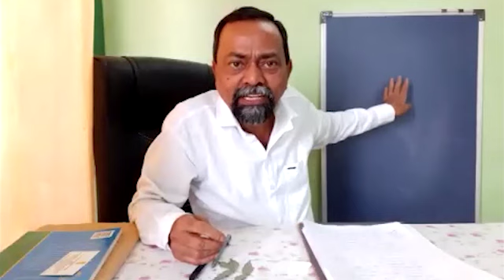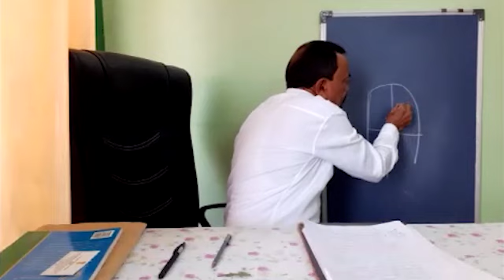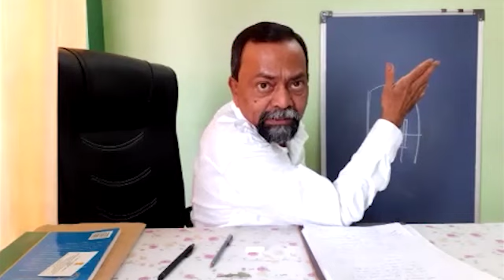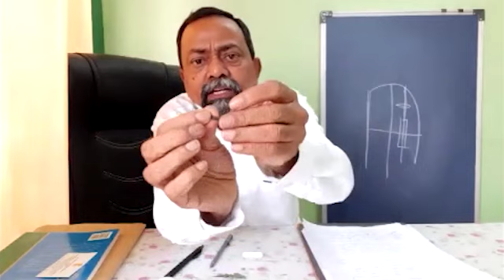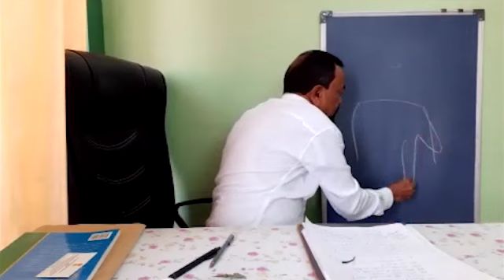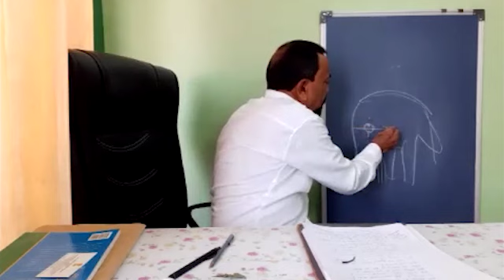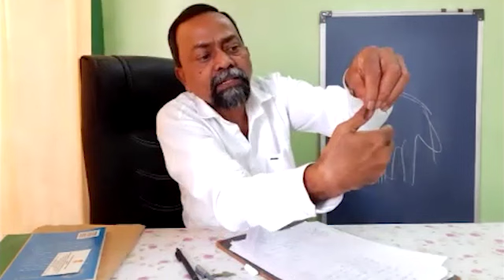Instant relief in 2 minutes by applying a piece of paper/wire/matchstick on THUMB